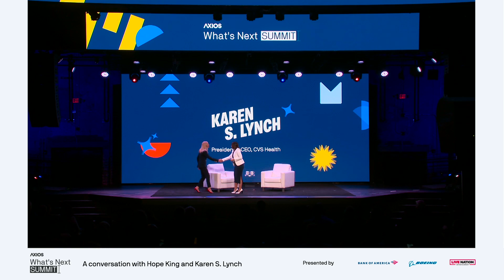A conversation with Hope King & Karen S. Lynch